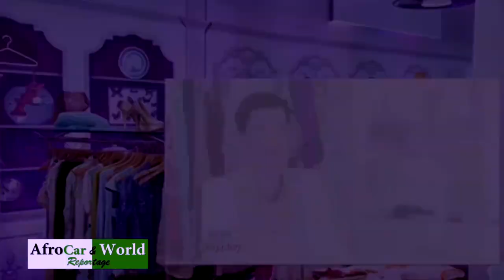NORBAT DE PARIS SUR AFRO CAR & WORLD